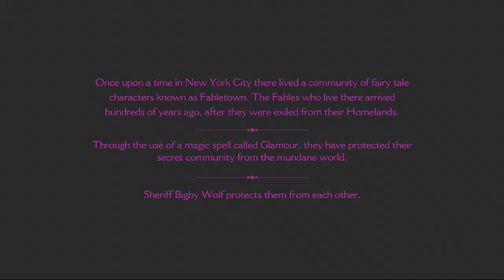The Wolf Among Us Episode 1 part 1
Meeting Mr Toad ahd fightiong a noble